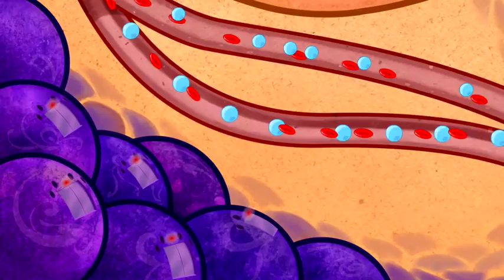¿QUÉ ES LA DIABETES? (INGLÉS)